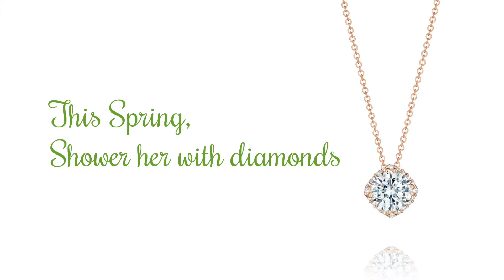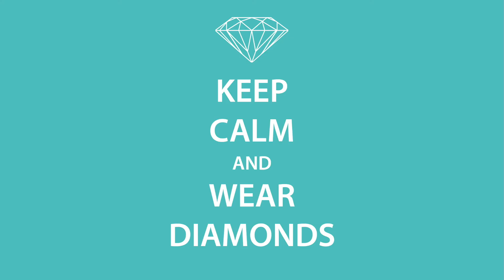Free March MyStoreMonitor Jewelry Loop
This is a sneak peek of the Free March MyStoreMonitor Jewelry Loop.

When was the last time you changed the content on your store's wall mounted TV screens? Our customers don't have to worry about that because they receive a new personalized slideshow every month.

MyStoreMonitor is a subscription service that provides personalized jewelry slideshows for wall-mounted monitors.  Each month our customers receive a new 75 image loop featuring customized jewelry advertisements designed to help you sell more.  Our designers build slides featuring the actual merchandise that you offer in your store in addition to other slides that motivate your customer to buy.

Want to try it out?  Stop by booth 831 for a FREE March MyStoreMonitor Loop.

We will send you access to this show at no charge. You'll be able to download it from Dropbox onto a flashdrive or DVD in your store.  In addition, you can use the images on your social media pages as well because MSM owns all the images included.

We can personalize the show for your store with special slides including  your logo, hours, address, merchandise, specials, etc. at a small charge.

My Store Monitor offers a new personalized slideshow each month to our subscribers for $99/month.